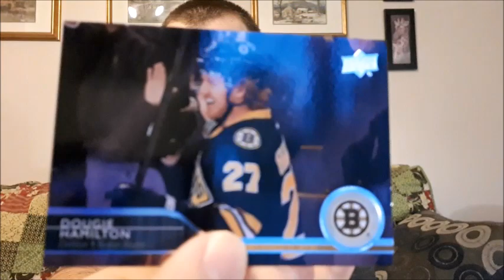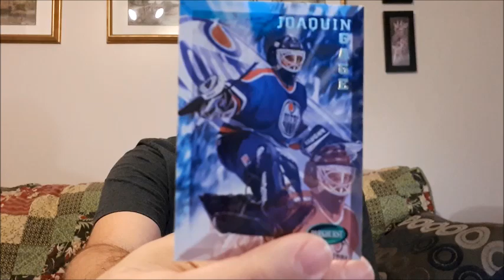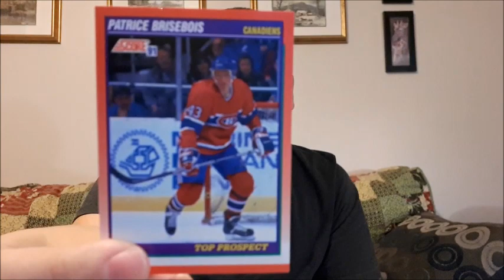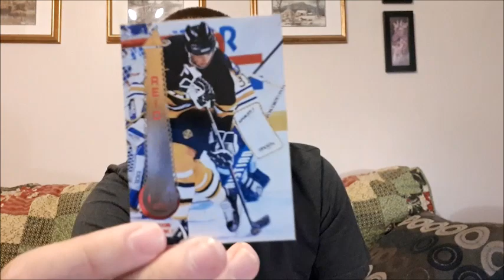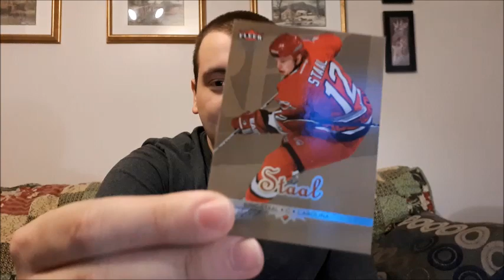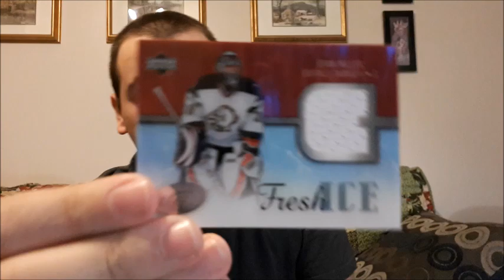HOCKEY CARDS || DOLLARAMA PACKS #2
Today I open up 2 packs of Dollarama cards! Guaranteed 1 Auto card or 1 Jersey card! Lets see what we get